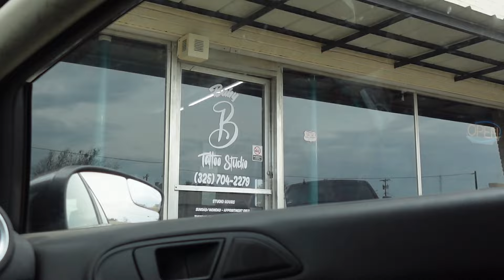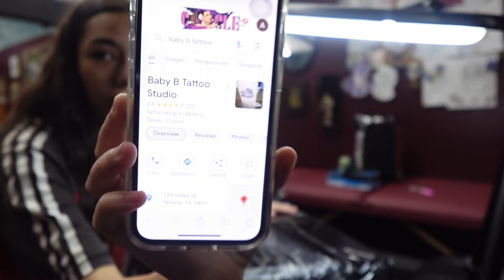GETTING FINGER TATTOOS + review! ✍🏽 *painful vlog*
This is probably my favorite video so far, I hope you all enjoy!

SOCIALS
Check out @theshopchatpodcast on YouTube and Facebook!

Artist TEENA

@tattoo_teena on TikTok
New video in 2-3 days!